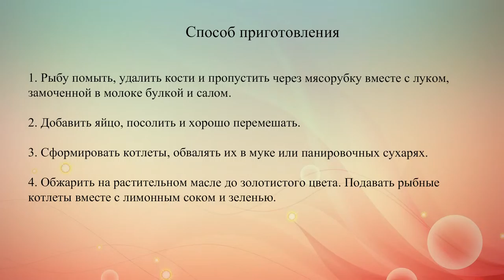Котлеты из минтая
Простой рецепт приготовления рыбных котлет из минтая. Они хороши вместе с лимонным соком, зеленью или сметаной.